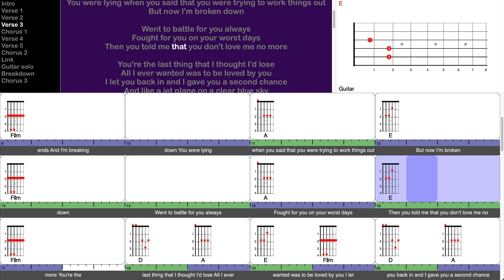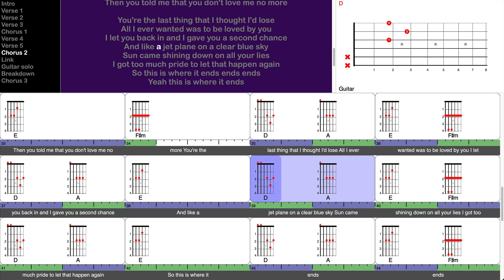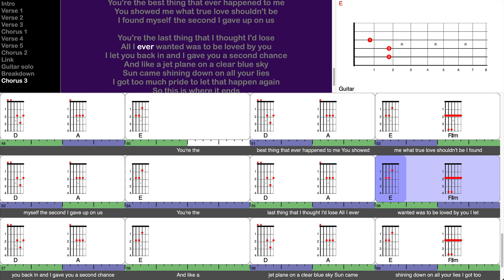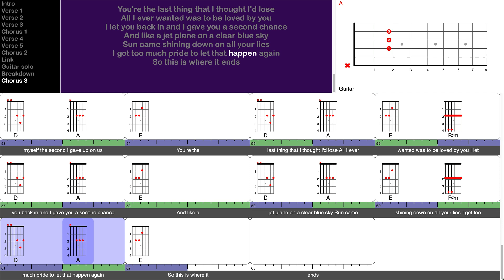Where It Ends - Bailey Zimmerman (play-along for guitar)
This is a screen-capture video from a TuneLing for "Where It Ends" from the album "Religiously. The Album" by Bailey Zimmerman.

Notes:

Bailey Zimmerman is probably among the first country music stars to emerge from - of all places - TikTok!

This one is pretty straightforward, and not very difficult. Watch out for the full stops in a few places, indicated by the lack of (purple or green) shading on the bottom "ruler" line of the moving chart.

The intro has a lot of atmospheric background "stuff" going on, which obscures the precise harmony of the chords a bit, but the chords chosen for bars 3 and 4 will work, though they might not be identical to those played on the track.

Note that the C#m7 chord (on the guitar only) does NOT mute the lowest string, which is playing a G# note. Usually, we recommend muting the lowest string of that shape (for clarity), but in this case, the bass player is actually playing a G#, so we leave it in the chord. That note is a slightly unusual choice, but unusual choices are often what gives a song its character!